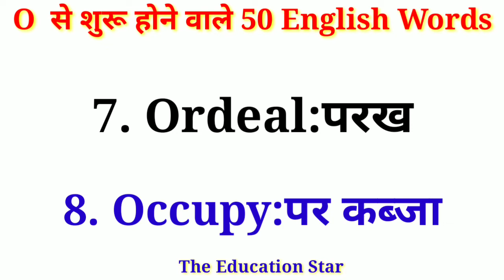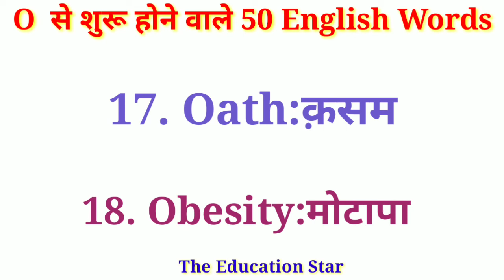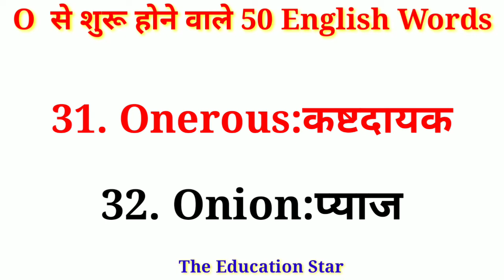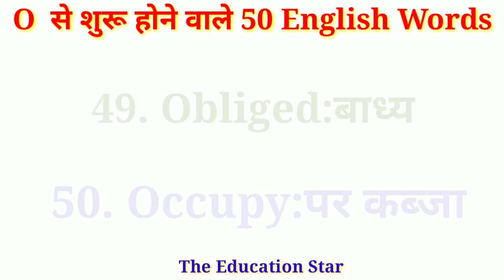O se shuru hone wale 50 English words with hindi meaning| English words starting with O | By Dev Sir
O se shuru hone wale  english words with hindi meaning|| English words starting with O | Dev kumar

Hello friends iss video mein mai aapko  English words jo O se shuru hote hai, ke bare mein bataaya hu

O  से शुरू होने वाले शब्द// O se shuru hone wala word// English word// Word with meaning

O_sesuru_hone_wale_english-words